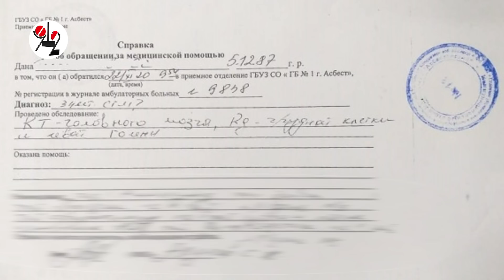Полиция отдавила палец водителю-обманщику.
Тот, естественно, написал заяву.